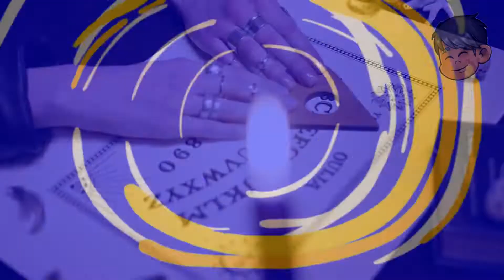5 PERSONAGENS DE JOGOS QUE SÃO REAIS ! TALKING ANGELA E TALKING TOM